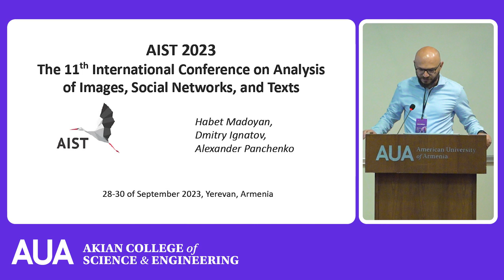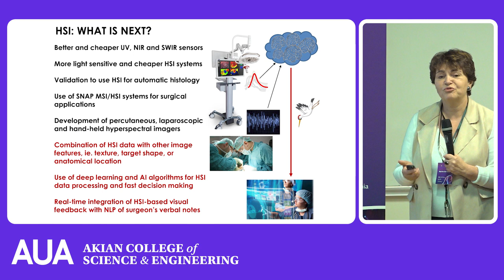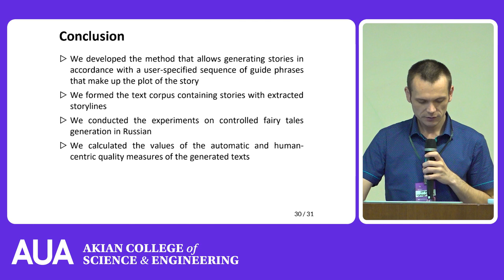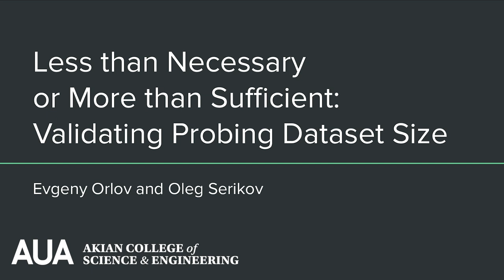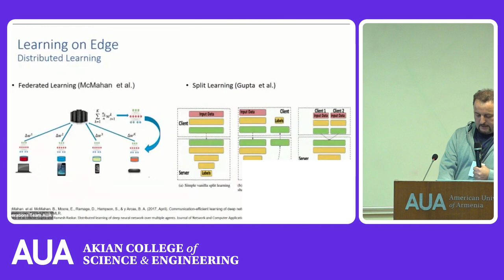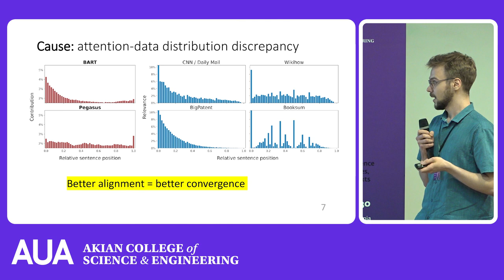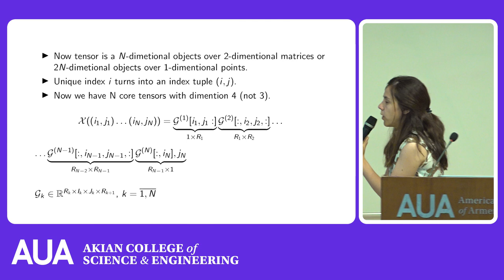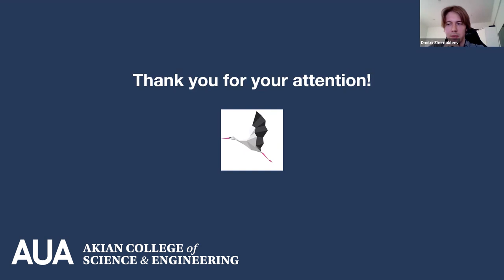AIST 2023 | Day 1, 1st Venue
On September 29-30, CSE organized the 11th International Conference on Analysis of Images, Social Networks, and Texts (AIST 2023). The following video includes all the speeches from the first venue on the first day of the conference.

Chapters:

0:00 Opening Remarks
9:10 Narine Sarvazyan; "Decoding Hyperspectral Imaging: From Basic Principles to Medical Applications"
55:07 Evgeny Orlov and Murat Apishev; "Paraphrasers and Classifiers: Controllable Text Generation for Text Style Transfer"
1:16:47 Sergey Vychegzhanin, Anastasia Kotelnikova, Alexander Sergeev and Evgeny Kotelnikov; "Controllable Story Generation based on Perplexity Minimization"
1:37:33 Polina Chernomorchenko, Alexander Panchenko, and Irina Nikishina; "Leveraging Lexical Taxonomy Data in Large Language Models for Hyponymy Prediction"
1:56:06 Maria Tikhonova and Veronika Nikonova, "Static, Dynamic, or Contextualized: What is the Best Approach for Discovering Semantic Shifts in Russian Media?"
2:21:54 Evgeny Orlov and Oleg Serikov; "Less than Necessary or More than Sufficient: Validating Probing Dataset Size"
2:43:33 Hakim Hacid; "Towards Edge AI: Principles, Current State, and Perspectives"
3:28:47 Anton Alekseev, Sergey Nikolenko and Gulnara Kabaeva; "Benchmarking Multi-Label Topic Classification in Kyrgyz Language"
3:54:47 Daniil Chernyshev and Boris Dobrov; "Content Selection in Abstractive Summarization with Biased Encoder Mixtures"
4:11:22 Ekaterina Zalivina; "Automatic Detection of Dialectal Features of Pskov Dialects
in the Speech of Native Speakers"
4:33:05 Viktoriia Chekalina, Sergey Pletenev, Daniil Moskovskiy, Sergey Zagoruyko,
Mikhail Seleznev and Alexander Panchenko; "A Computational Study of Matrix Decomposition Methods for Compression of Pre-trained Transformers"
5:07:54 Dmitrii Zhernokleev and Pavel Braslavski, "Needle in a Haystack: Finding Suitable Idioms Based on Text Descriptions"